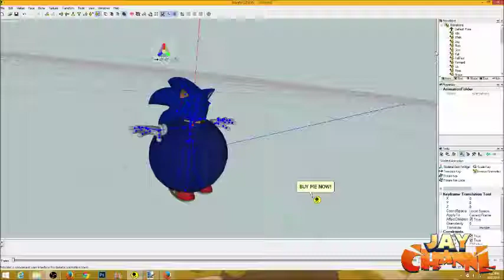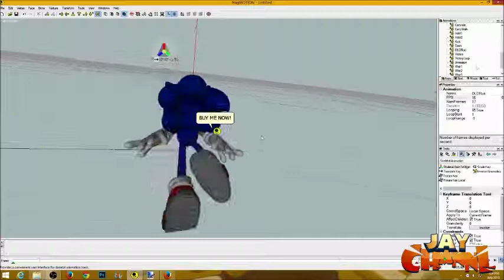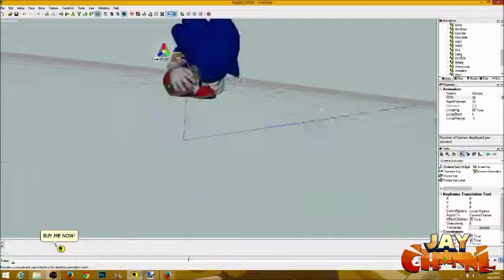Animation Showcaase & Tutorials that will help you become a pro!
I having a series all about animation that will help you become a Pro coming soom.